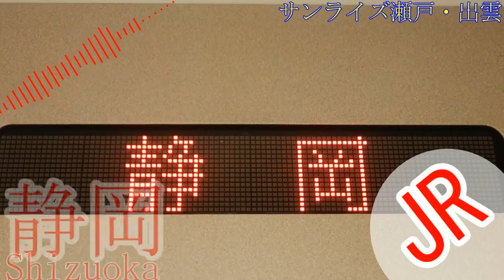【コラボ】「45秒」でサンライズ出雲・瀬戸号のルートを歌います。［Vo.春歌ナナ・波音リツ］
動画ナンバー【BC-07】てんてつ様とコラボしました。ピアノ伴奏と動画制作をてんてつ様、音源出力を私が担当しました。